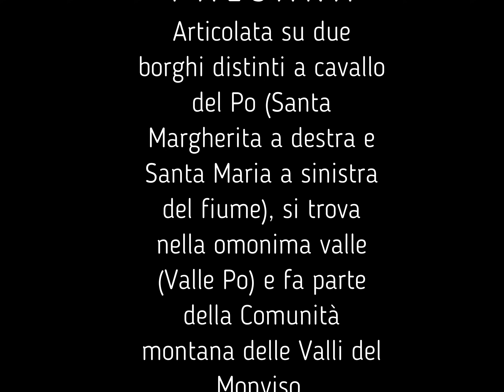PAESANA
Articolata su due borghi distinti a cavallo del Po (Santa Margherita a destra e Santa Maria a sinistra del fiume), si trova nella omonima valle (Valle Po) e fa parte della Comunità montana delle Valli del Monviso.
Riprese aeree  Diego Murgioni.
Montaggio Studio Scatti Diego Murgioni
Contatti